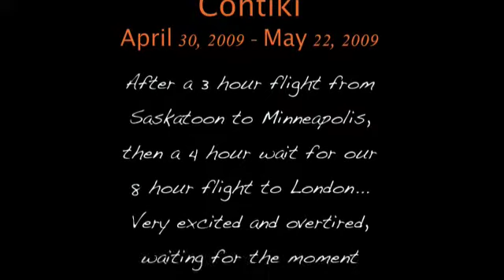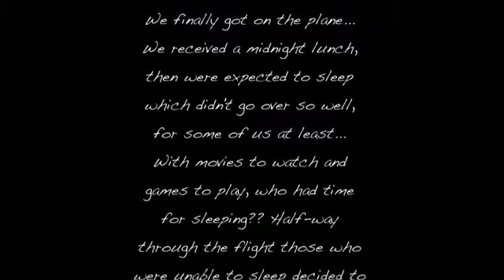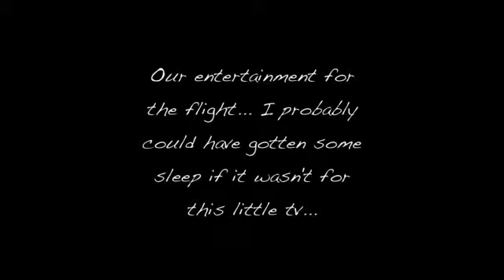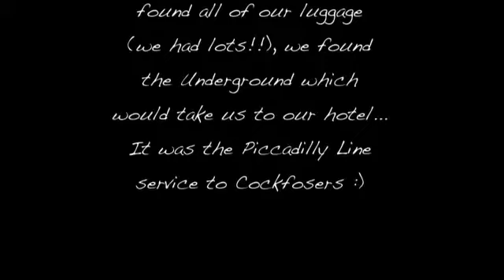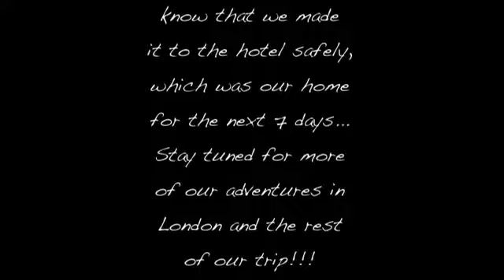Contiki Travel Day - Saskatoon to London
Just a bit of our travel day, April 30, 2009 / May 1, 2009... Waiting in the Minneapolis airport chatting, the long flight to London, and the ride on the Piccadilly line... It's been a while but I think we were in "traveling mode" for about 20 hours... If I recall correctly we went shopping after we got to the hotel, and Megan and I didn't get any sleep during the entire trip...